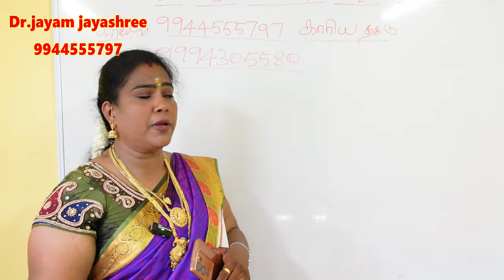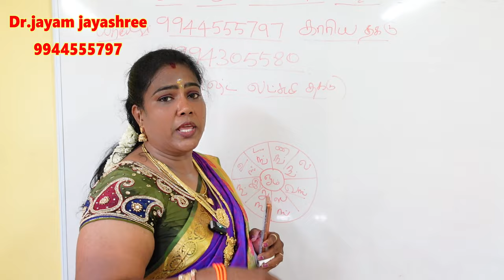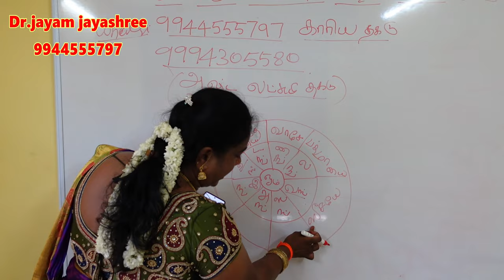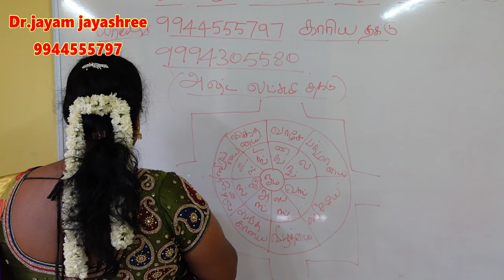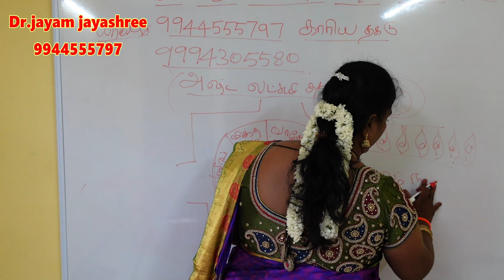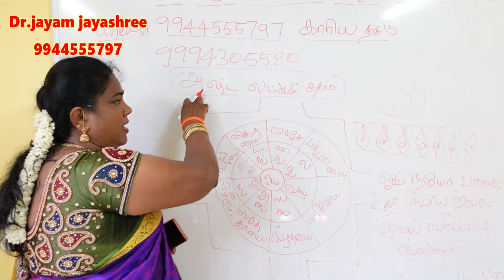வீட்டில் லட்சுமி கடாட்சம் உண்டாக அதிர்ஷ்ட யந்திரம் | ashtalakshmi yanthiram | jothida ragasiyangal